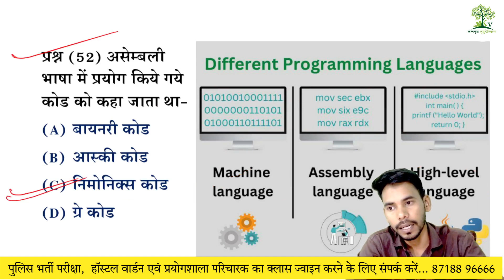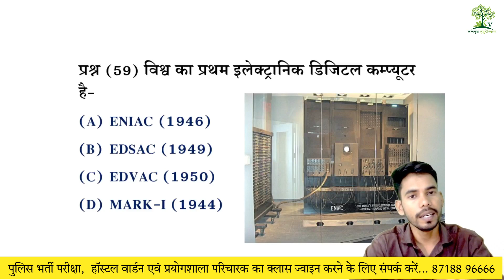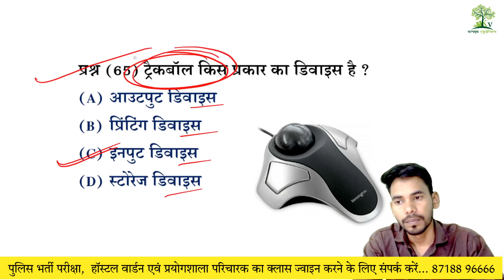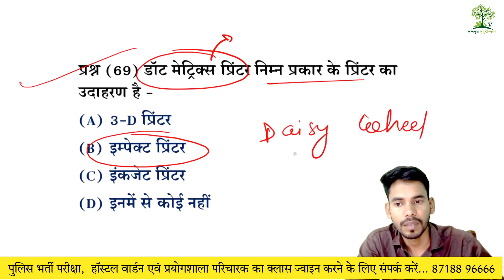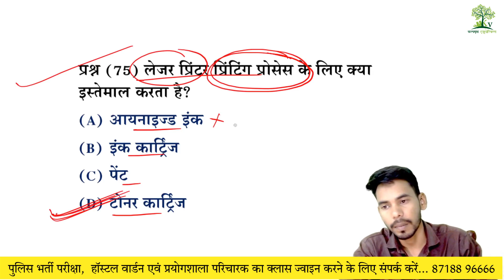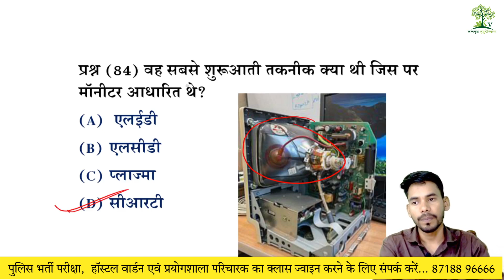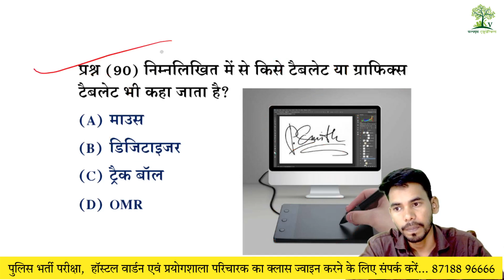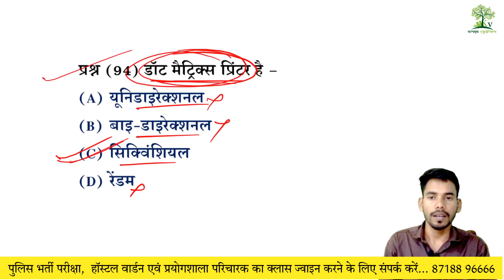PART-2 - कंप्यूटर के 100 महत्वपूर्ण प्रश्न / COMPUTER MCQ FOR CG VYAPAM, HOSTEL WARDEN, APEX BANK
COMPUTER IMP.MCQ QUESTIONS
FOR APEX BANK AND HOSTEL WARDEN

SAHAKARITA BHARTI PARIKSHA